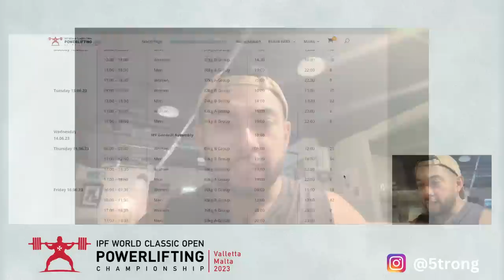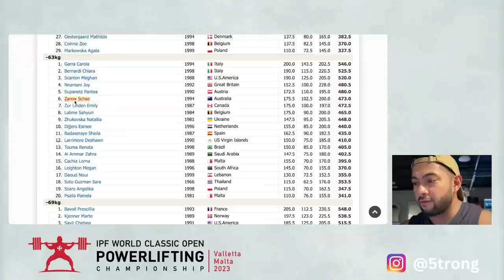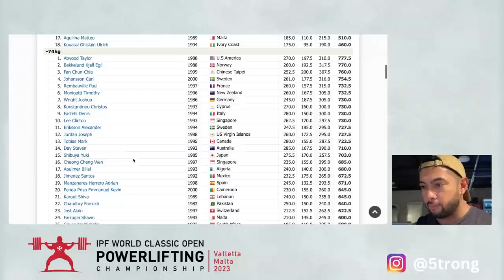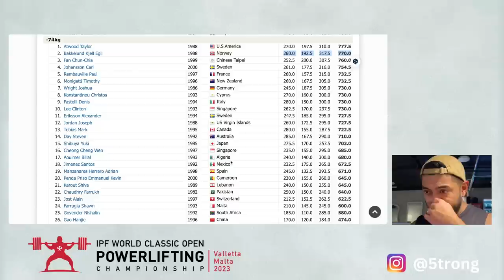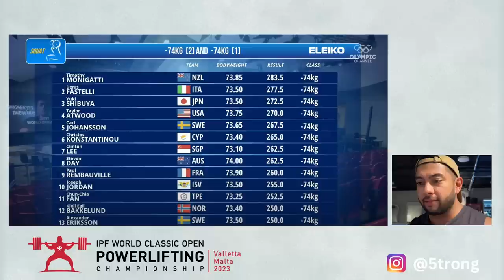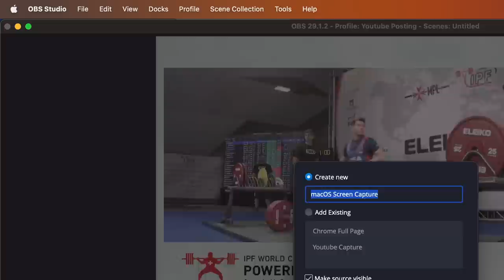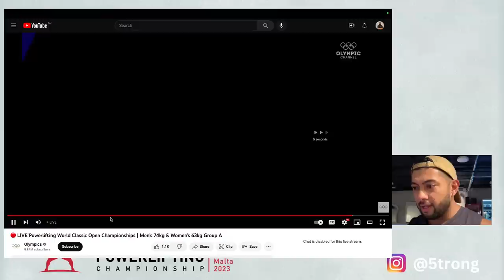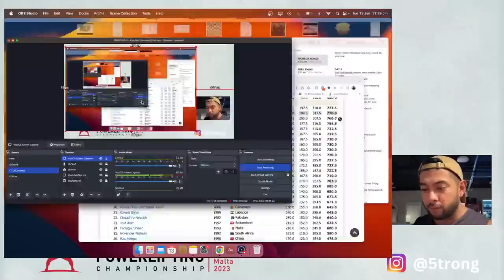IPF WORLD CHAMPS DAY 3 RECAP | 63kg and 74kg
Found this video useful? Consider buying me a coffee

In this video, I share a recap and summary of all that took place on day 3 of the IPF Classic World Championships.

Firstly, I am so sorry about the technical issues from ~47:00 to 52:00. This was already my second time recording and I was not prepared to refilm so the crappy audio will have to suffice.

0:47 Introduction
1:35 63kg Women's Nominations
2:33 63kg Women's Squats
8:55 63kg Women's Bench
13:55 63kg Women's Deadlifts
22:41 63kg Women's Total Results
23:49 -- A massive error by the technical committee on a misload
27:22 74kg Men's nominations
28:20 74kg Men's B-Group Lifts
31:17 74kg Men's A-Group Squats
37:43 74kg Men's A-Group Bench
42:32 74kg Men's A-Group Deadlifts
46:00 Commencement of technical issues :(
52:08 74kg Men's Total Results
53:00 Summary and conclusion

All footage courtesy of the Olympic Channel. You can follow the live stream at  @Olympics